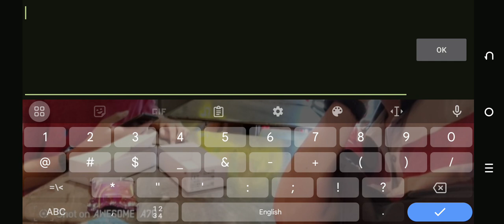Playing Old Minecraft alpha #1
this is Minecraft video I upload and record when I was a kid in 2014 and I play Minecraft good and record it